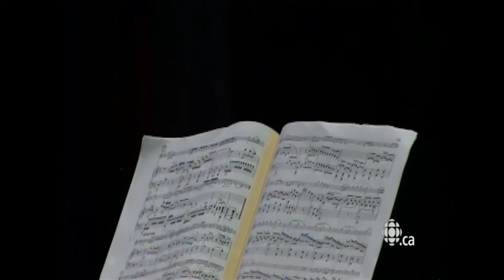Mozart Sonata for Violin & Piano B Major K454, Korbinian Altenberger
Korbinian Altenberger, violin

@ Concours Musical International de Montreal (2010)
Montreal International Music Competition